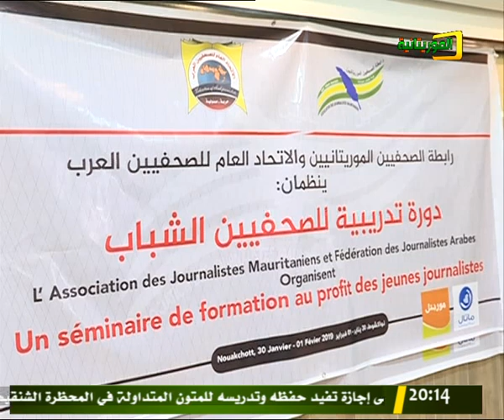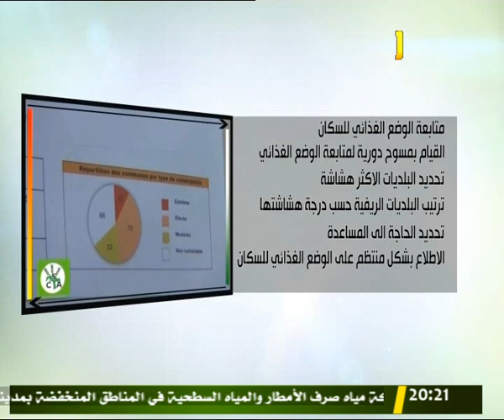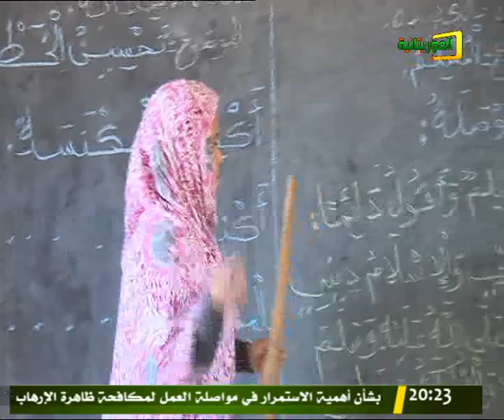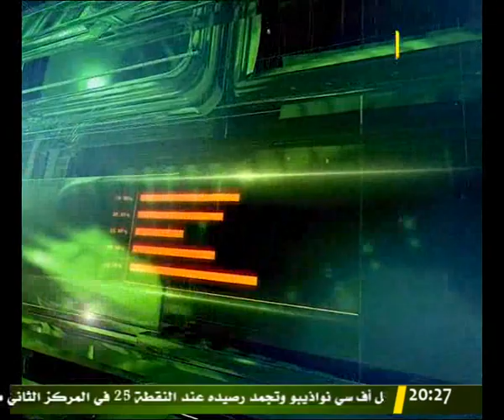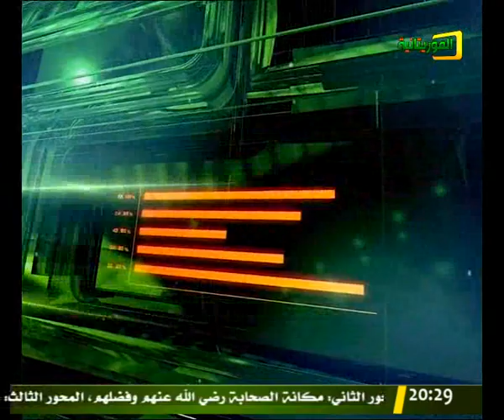نشرة الأخبار الرئيسية 30/01/2019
قناة الموريتانية